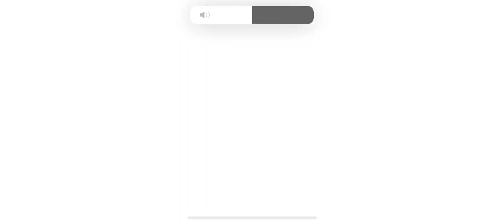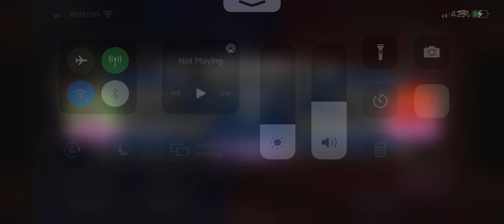Skullgirls Mobile: mopey vs Liliana3